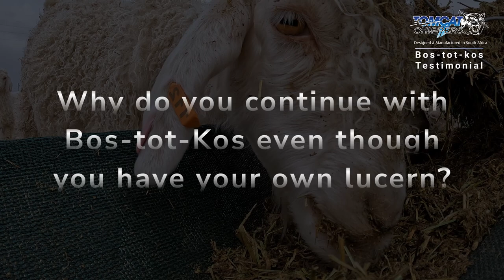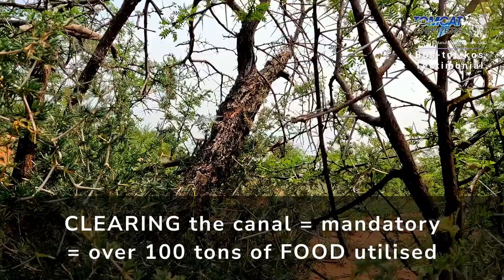A story of hope in the Karoo - Bos tot Kos Client Testimonial - by TOMCAT Wood Chippers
A look into a real-life situation where an Eastern Cape Karoo farmer is left with no food and no water as the area were in the grips of the worst drought in 100 years. He now needs to make another plan as there are thousands of goats in the veld that are facing starvation and staring helplessly at him. Luckily he has heard about bos-tot-kos and our TOMCAT screen chippers.

The perfect wood chipper when you want to clear your farm of invader bush species such as Swarthaak (Black Thorn – Acacia Mellifera), Suidwes doring (Prosopis Glandulosa), Sekelbos (Sicklebush – Dichrostachys Cinerea) and convert it to valuable feed (Bos-tot-Kos) for your sheep, cattle and game.

Our TOMCAT Screen chippers limits oversized material with the use of a screen which allows the blades to cut the bigger material finer. Chip size can be adjusted and different screen size are available on request. An auger is used to discharge the chips to the side of the chipper. Auger extensions are available at an additional cost.

The screen chipper is similar to a standard TOMCAT wood chipper with the same drum, blades, in-feed hopper and hydraulic-feed roller. The big difference with the screen chipper is that it does not have a discharge chute and belly-plate . A screen is placed in front of the drum. The material that’s too big to go through the screen stays inside and gets chipped finer until it can pass through. This creates a fine uniform chip. If the screen is taken down to the smallest size it creates an end product which can be used directly as animal feed without further processing required.

The Model 150 AFE screen chipper has a hydraulic lift cylinder to increase efficiency and output by allowing the operator to crush side branches with the push of a lever. The drum housing is easy to open and access the drum to do blade maintenance. The screen can easily be taken out and replaced with a smaller or larger screen to manipulate the chip size. A choice between a HONDA V-Twin petrol engine or the very fuel efficient PERKINS Diesel engine or PTO-driven.